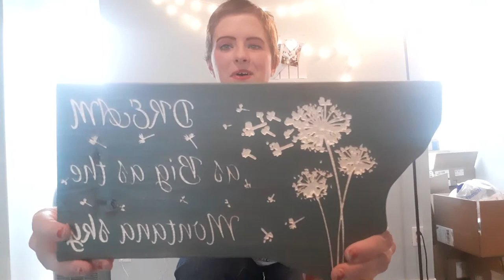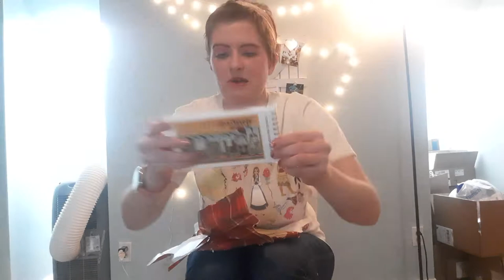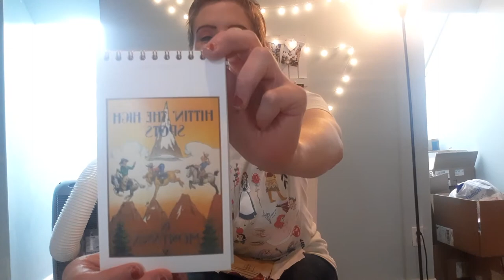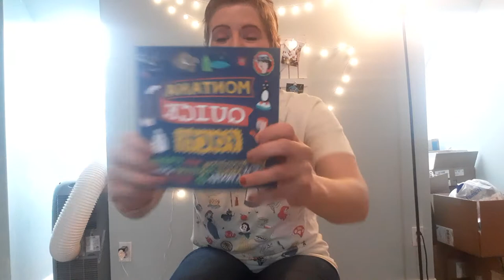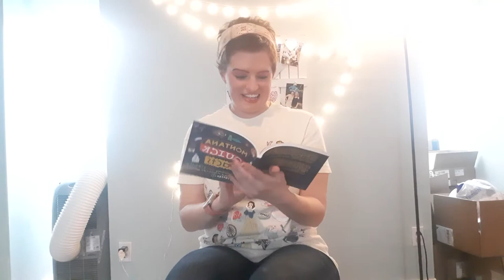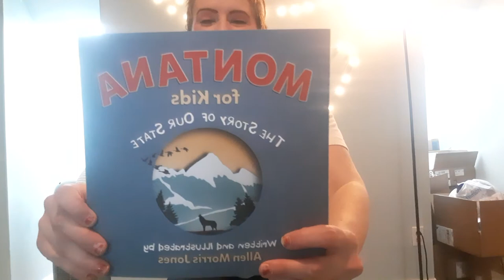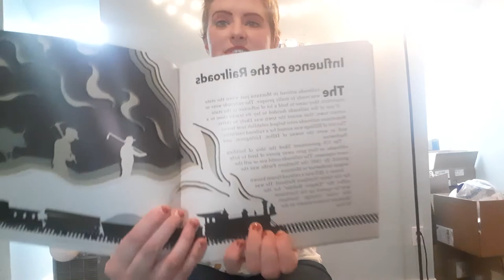There's No Place Like Home Box Swap! Coziest Box of Kindness!